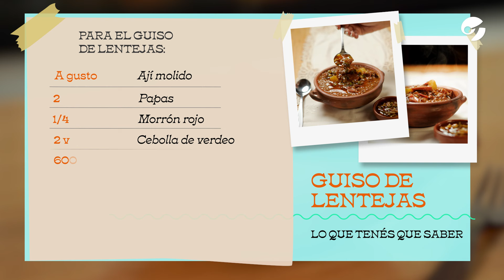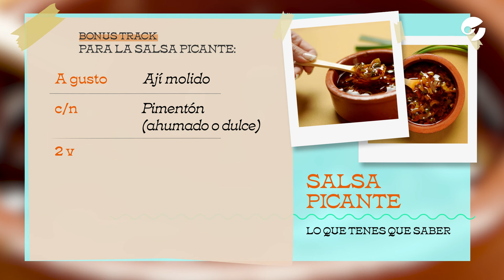CÓMO hacer el mejor GUISO de LENTEJAS | BONUS: extra de salsa picante | Receta rápida, fácil y rica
De la mano de Gimena Pepe Arias te traemos la mejor receta para preparar un guiso de lentejas, ideal para el invierno. Además, la receta trae un bonus track de salsa, por si sos de los fanáticos del picante.

-Ingredientes
600 g de lentejas
150 g de panceta ahumada
200 g de roast beef
2 cebollas picadas
2 cebollas de verdeo picadas
2 tomates perita en cubitos
3 cucharadas de aceite
Caldo hasta cubrir
2 papas grandes
1 chorizo colorado
1 hoja de laurel
Sal, pimienta y ají molido, a gusto
Perejil picado para decorar

Preparación
-Paso 1
Remojar las lentejas 3 horas.

-Paso 2
Cortar la panceta en bastones y la carne en cubos. Dorarlas en una olla a fuego lento, girando los cubos de carne para sellarlos.

-Paso 3
Sumar a la cacerola 3 cucharadas de aceite. Agregar la cebolla y el verdeo. Rehogar.

-Paso 4
Agregar el tomate y cocinar unos minutos, hasta obtener una salsa.

-Paso 5
Colar las lentejas e incorporarlas al guiso. Cubrir con caldo y cocinar por unos minutos.

-Paso 6
Pelar las papas y cortarlas en cubitos. Cortar el chorizo colorado en rodajas. Incorporar las papas, el chorizo y la hoja de laurel.

-Paso 7
Cocinar a fuego medio hasta que las lentejas estén tiernas, unos 30 minutos. Revolver cada tanto.

-Paso 8
Salpimentar y agregar el ají molido. Revolver. Distribuir el guiso en cazuelitas y decorar con el perejil